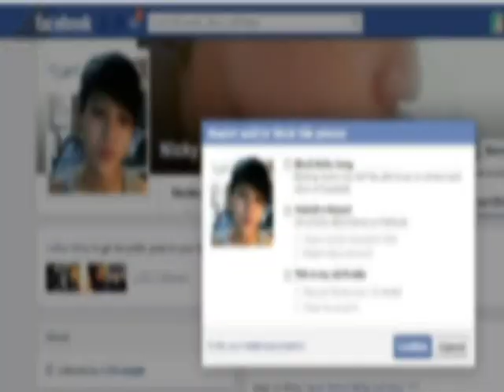LM: Marital Rape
LEGAL MINDS OF DZRH TV
TOPIC: MAYROON BANG TINATAWAG NA MARITAL RAPE? ANU-ANO ANG MGA GROUNDS O BASEHAN UPANG MASABING NANGYAYARI ANG MARITAL RAPE SA ISANG MAG-ASAWA? ANU-ANO ANG MGA MAARING KAHARAPIN NG MAAAKUSAHAN NG GANITONG URI NG KRIMEN?

‪#‎philippines‬ ‪#‎marktolentinolaw‬